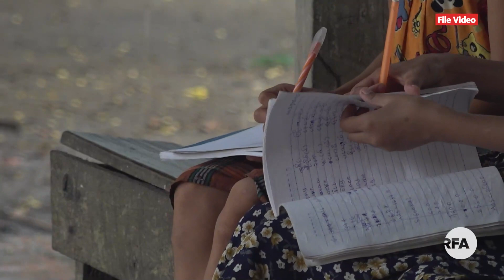ရခိုင်စစ်ဘေးဒုက္ခသည် ကျောင်းသား ၃၀ ရာခိုင်နှုန်းခန့် စာသင်ခန်းနဲ့အလှမ်းဝေးနေ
■ ရခိုင်ပြည်နယ်က အခြေခံပညာကျောင်းတွေမှာ ကျောင်းသား ၉၇ ရာခိုင်နှုန်း ကျောင်းတက်နေကြပြီဆိုပေမယ့် တပ်မတော်နဲ့ ရက္ခိုင့်တပ်တော်(AA)တို့ စစ်ရေးပဋိပက္ခတွေကြောင့် အိုးအိမ်တွေကို စွန့်ခွာပြီး ဘေးလွတ်ရာ စစ်ဘေးဒုက္ခသည်စခန်းတွေမှာခိုလုံနေရတဲ့ ၃၀ ရာခိုင်နှုန်းဖြစ်တဲ့ ကျောင်းသူ၊ ကျောင်းသား တစ်သောင်း နီးပါးကတော့ ဒီနေ့အချိန်ထိ ကျောင်းမတက်နိုင်သေးဘူလို့ ရခိုင်အရပ်ဘက်အဖွဲ့အစည်းက RFA ကို ပြောပါတယ်။

ဒီအကြောင်းကို RFA အဖွဲ့သား ဦးသစ်ဆင်း က တင်ပြထားပါတယ်။
- Unicode

ရခိုင္စစ္ေဘးဒုကၡသည္ ေက်ာင္းသား ၃၀ ရာခိုင္ႏႈန္းခန႔္ စာသင္ခန္းနဲ႔အလွမ္းေဝးေန
■ ရခိုင္ျပည္နယ္က အေျခခံပညာေက်ာင္းေတြမွာ ေက်ာင္းသား ၉၇ ရာခိုင္ႏႈန္း ေက်ာင္းတက္ေနၾကၿပီဆိုေပမယ့္ တပ္မေတာ္နဲ႔ ရကၡိဳင့္တပ္ေတာ္(AA)တို႔ စစ္ေရးပဋိပကၡေတြေၾကာင့္ အိုးအိမ္ေတြကို စြန႔္ခြာၿပီး ေဘးလြတ္ရာ စစ္ေဘးဒုကၡသည္စခန္းေတြမွာခိုလုံေနရတဲ့ ၃၀ ရာခိုင္ႏႈန္းျဖစ္တဲ့ ေက်ာင္းသူ၊ ေက်ာင္းသား တစ္ေသာင္း နီးပါးကေတာ့ ဒီေန႔အခ်ိန္ထိ ေက်ာင္းမတက္ႏိုင္ေသးဘူလို႔ ရခိုင္အရပ္ဘက္အဖြဲ႕အစည္းက RFA ကို ေျပာပါတယ္။

ဒီအေၾကာင္းကို RFA အဖြဲ႕သား ဦးသစ္ဆင္း က တင္ျပထားပါတယ္။
- Zawgyi

လွတ်လပ်တဲ့အာရှအသံ
မြန်မာသတင်းနဲ့ဗီဒီယိုတွေ ကြည့်နိုင်ဖို့